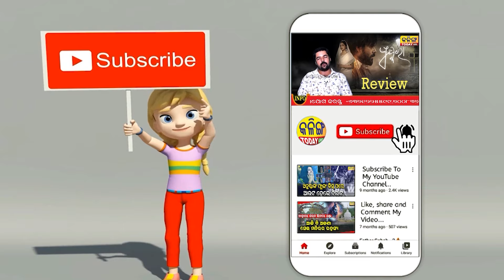ବିଜେପି ବିଜେଡି କଳି, ସେପଟେ ରାଜନୀତିର ପଶାପାଲିରେ ଜନତା , ଉଗ୍ରହେଲା ଖାଉଟି ଚାଉଳ ରାଜନୀତି ।